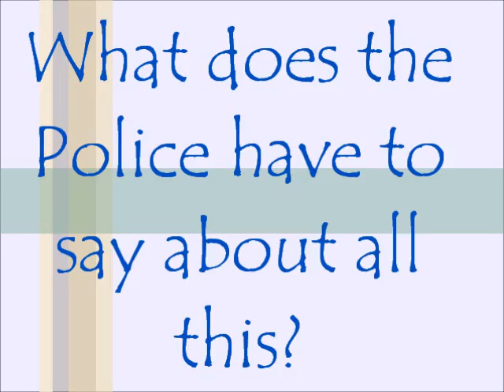Criminals Beware, Ghana Police is here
After much pressure from various groups and institutions, The Ghana Police Service has finally spoken... If you intend to perpetuate any form of violence, STOP!!! Or else.